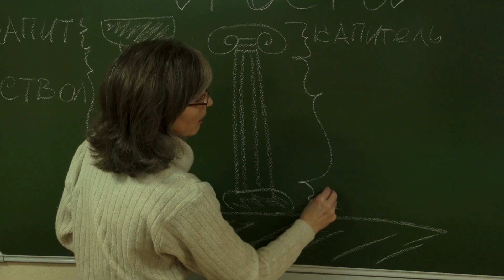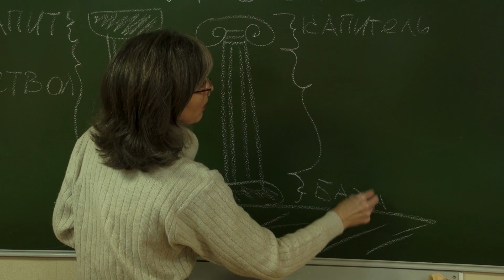День студента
День студента -- долгожданный праздник молодёжи и всех учащихся. Кто-то выбирает профессию инженера или маркшейдера, а кто-то решает связать свое будущее с музыкой. Со студентами березниковского музыкального училища встретился наш корреспондент Евгений Шаров.